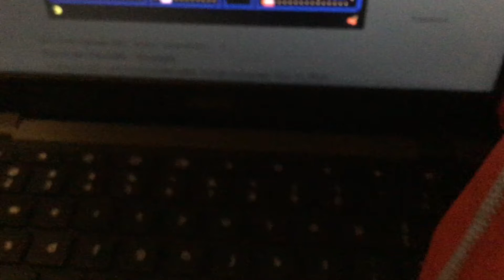The dank alliance: new friends